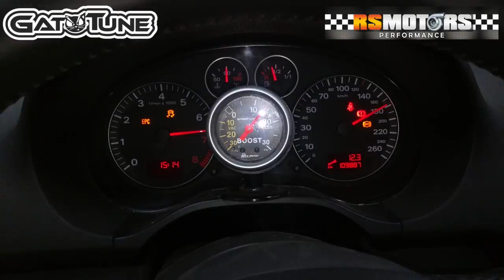Audi A3 1.6 8v + Turbo + MegaSquirt @ DYNO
Tuned by GatoTUNE